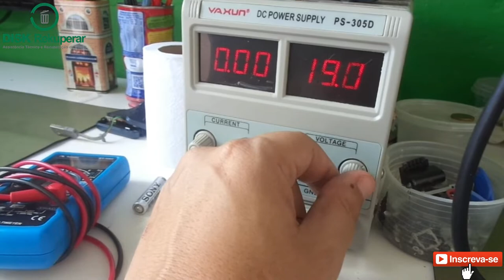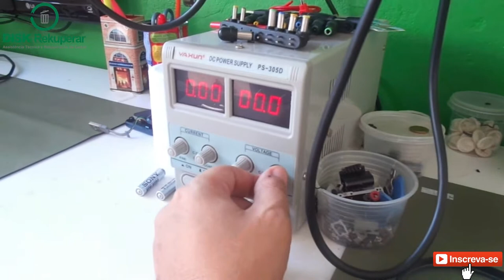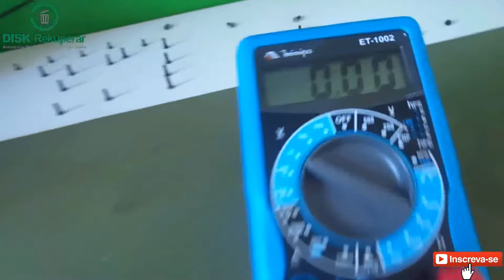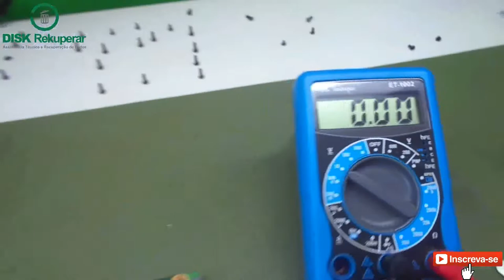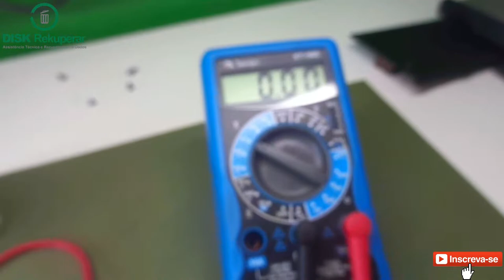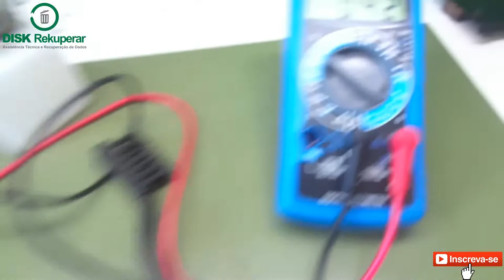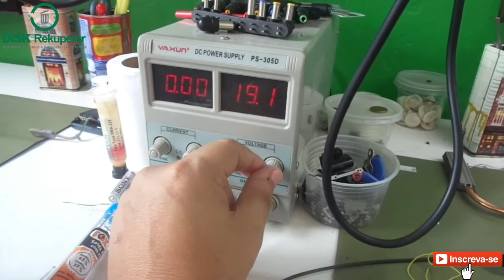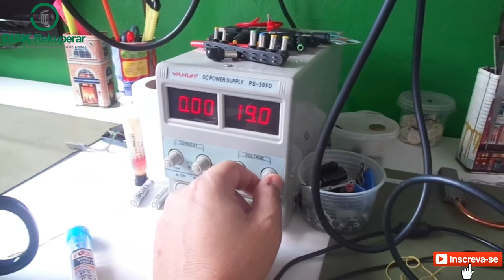Notebook Itautec saiu fogo ao ligar a fonte (Análise e Reparo Completo)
Notebook Itautec, Placa 6-71-w24h0-d02a GP.